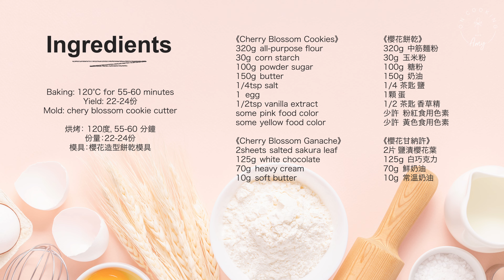讓人少女心爆發的 櫻花餅乾 Cherry Blossom Cookies recipe ASMR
用精緻的櫻花造型餅乾為今年的櫻花季畫下句點。酥脆甜甜的餅乾，配上白巧克力的奶香，搭配了微鹹的櫻花風味，整體口味甜中帶鹹，也有著淡淡的奶油香，風味非常有層次，造型也特別討喜！
烘焙筆記：
- 餅乾要有保有粉嫩的顏色，就需要低溫長時間烘烤。避免超過130度，表面會開始上色，變的微黃。
- 櫻花葉建議過水2次，避免過鹹。用微波爐加熱就能將葉子乾燥，利用篩網直接磨成粉。
- 完成後，為避免白巧克力融化，放冰箱冷卻後用封口袋包裝密封，並放冰箱保存。
- 如想讓內餡口感更硬一點，可加入10公克的可可脂。
🔸 Ingredients (grams)
Baking: 120°C for 55-60 minutes
Yield: 20-24 cookies

《Cherry Blossom Cookies》
320g all-purpose flour
30g corn starch
100g powder sugar
150g butter
1/4tsp salt
1 egg
1/2tsp vanilla extract
some pink food color
some yellow food color

《Cherry Blossom Ganache》
2sheets salted sakura leaf
125g white chocolate
70g heavy cream
10g soft butter

🔸 食材 (公克)
烘烤： 120度， 55-60分鐘
份量：20-24片

《櫻花餅乾》
320g 中筋麵粉
30g 玉米粉
100g 糖粉
150g 奶油
1/4 茶匙 鹽
1顆 蛋
1/2 茶匙 香草精
少許 粉紅食用色素
少許 黃色食用色素

《櫻花甘納許》
2片 鹽漬櫻花葉
125g 白巧克力
70g 鮮奶油
10g 常溫奶油